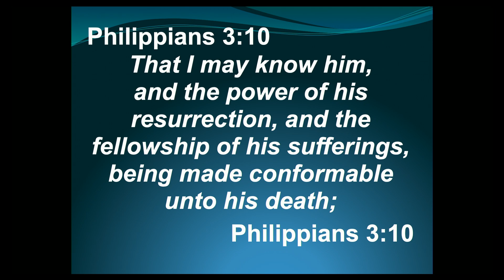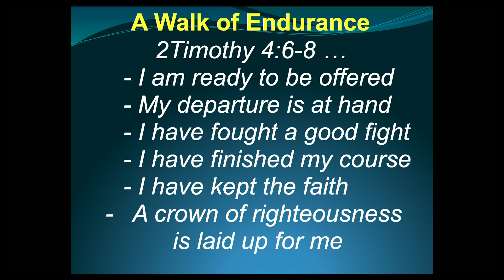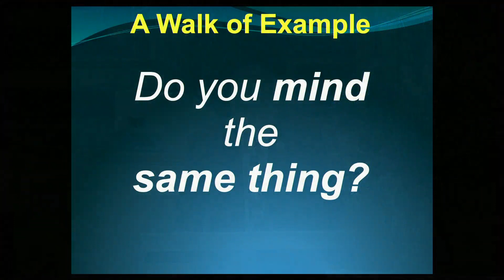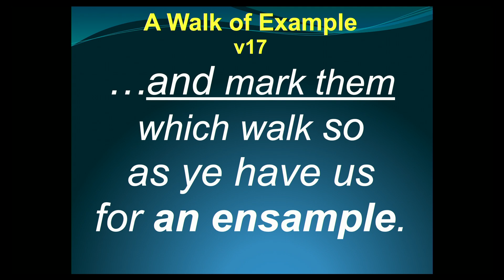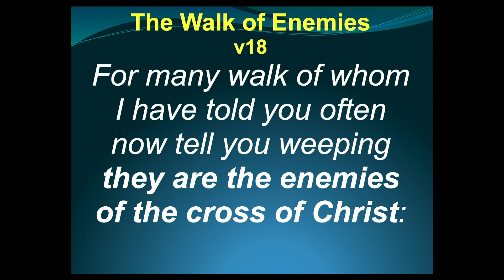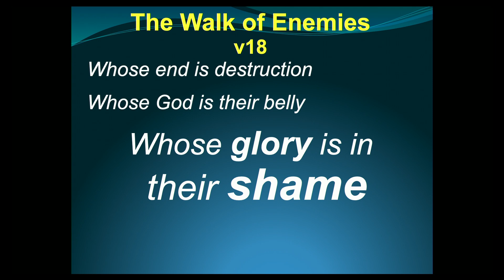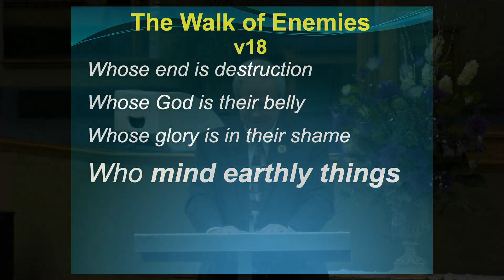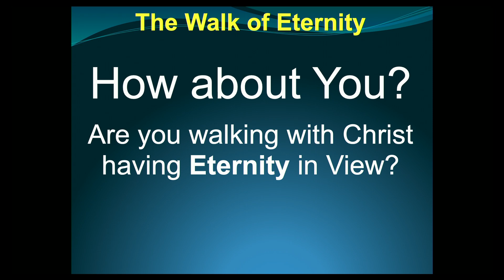January 24, 2021 | Sunday School | Bro. Nelson